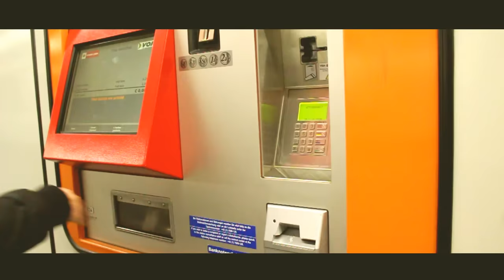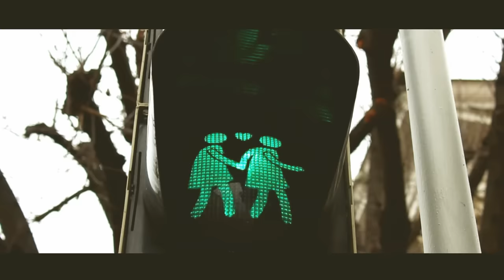Vienna Austria Travel Video Guide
Hello world! We are in Vienna, Austria! We have arrived from Slovenia and have made small video guide tips for places to visit.
We didn't really prepared for Vienna, so first day we just went to Schonbrunn and Museum of Tehnology (which is 5 minute from Schonbrunn).
Next day we went to Stephens cathedral and from there followed the Ringstraße (circular street where most attractions are).

Canon 700D
Canon PowerShot
I Phone
Tripod 1
Tripod 2
Selfie stick for GoPro
Memory Card
Extra Batteries
Extra Batteries
Portable Charger
Camera Backpack